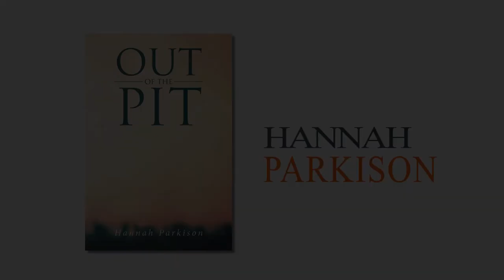CFP Author Hannah Parkison Talks about Her Experience Using Christian Faith Publishing